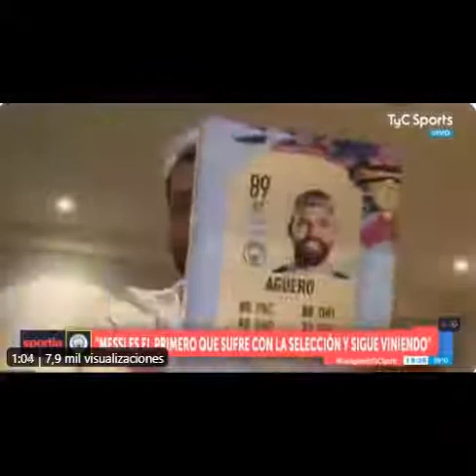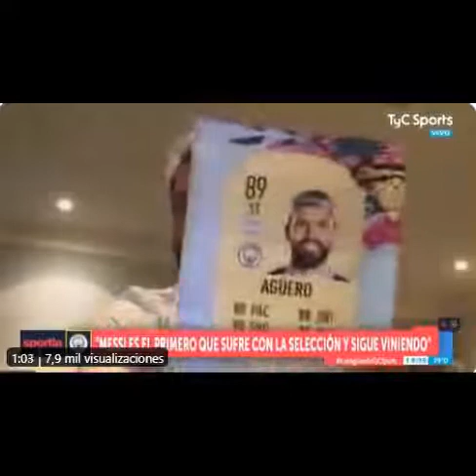Sergio Aguero jugando Fifa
Sergio aguero falla gol y lo lamenta igual que en la vida real.